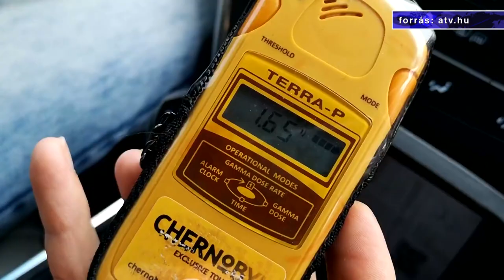Csernobilról tartott előadást Tvrtko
A mai fiataloknak tudniuk kell, mi történt Csernobilban és milyen hatásai voltak az emberiségre, véli Vujity Tvrtko. A televíziós riporter legutóbbi dokumentumfilmjét az atomerőműnél készítette, ennek kapcsán pedig országos roadshow-t is szerveztek. Az előadásokkal Szabolcs-Szatmár-Bereg megyébe is ellátogattak, többek között a nyíregyházi ÉVISZ-ben találkozott Tvrtko és a stáb a diákokkal.